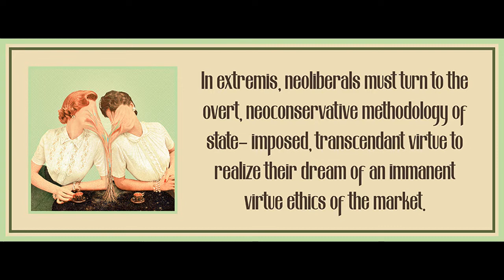Chapter 2 (Part 2) from Family Values by Melinda Cooper